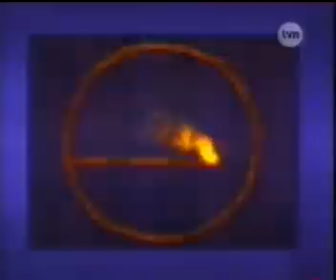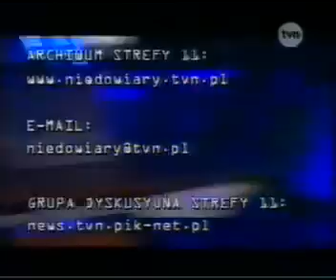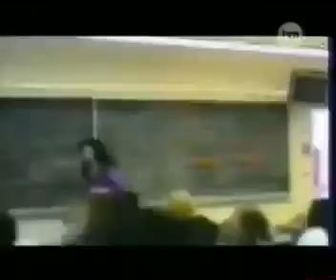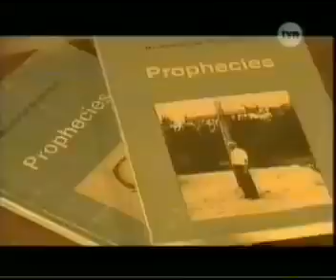Nie do wiary - Antychryst [STREFA 11]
Nie do wiary
odc. Antychryst